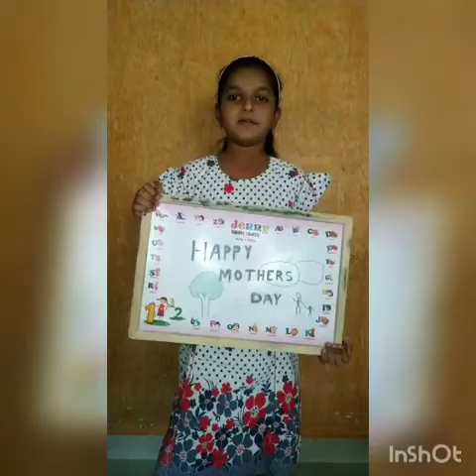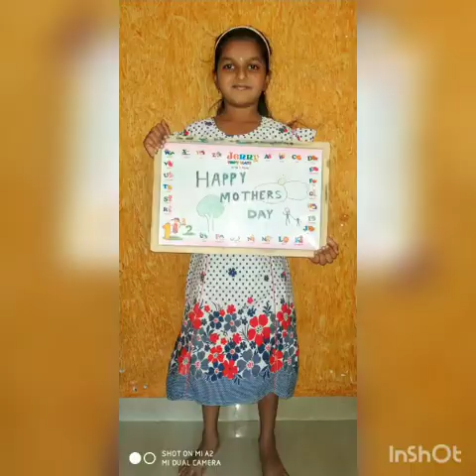Happy Mother's Day part1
Thank you everyone for the lovely wishes.

Singer: Rohan Pradhan
Music Director: Rohan Pradhan
Lyrics: Jaffer Sagar
Additionally Vocals: Rohan Gokhale
Arranged by: Rohan Rohan
Recording Studio: Audio Garrage
Recordist: Madhukar Hatiskar
Mixed and Mastered by: Madhur Hatiskar
Guitars: Shon Pinto
Flutes: Rasika Shekhar